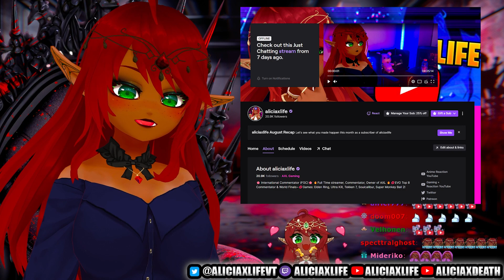OMG OMG IT'S HERE! | Grand Theft Auto 6 Trailer 1 Reaction